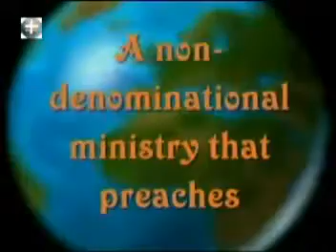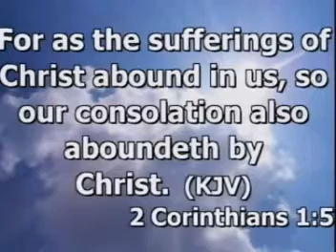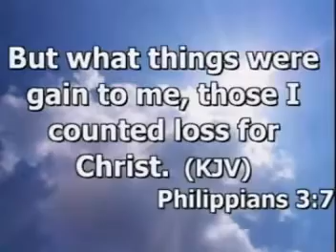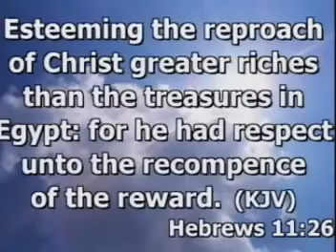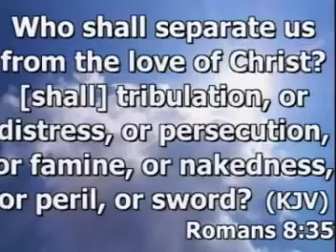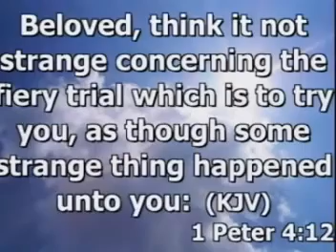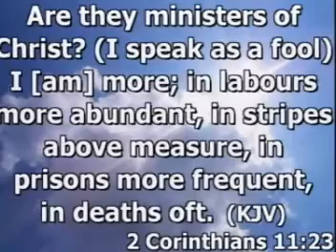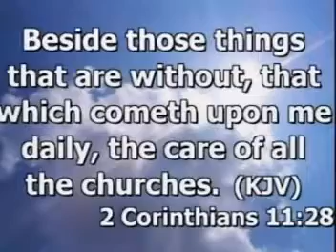suffering and reigning with JESUS part one pastor paul rika